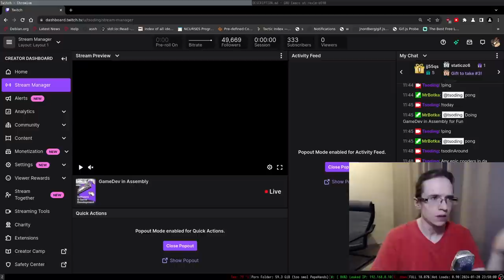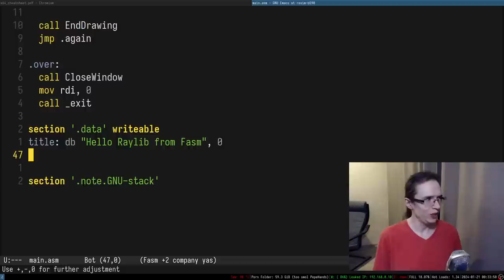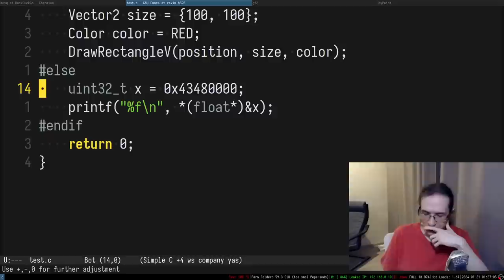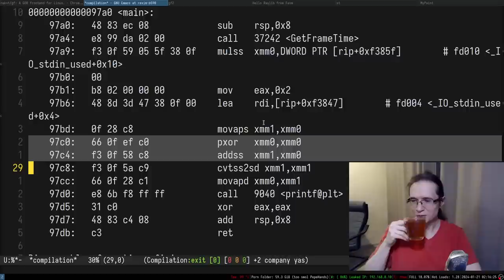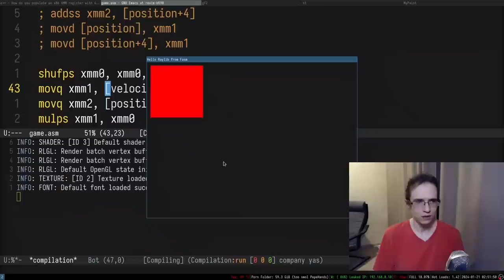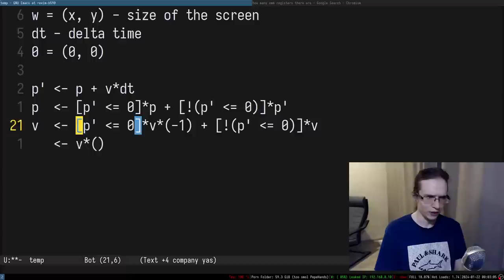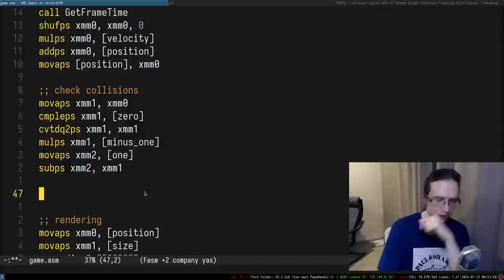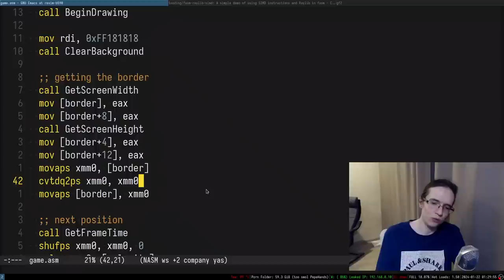GameDev in Assembly?!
References:
- flatassembler - linking fasm prog to libc using ld?

Support:
- BTC: bc1qj820dmeazpeq5pjn89mlh9lhws7ghs9v34x9v9

Chapters:
- 00:00:00 - Announcement
- 00:00:36 - Intro
- 00:02:31 - Linking with libc
- 00:07:26 - Linking with raylib
- 00:14:53 - ClearBackground
- 00:17:01 - .note.GNU-stack
- 00:19:02 - DrawRectangle
- 00:23:30 - Call Convention
- 00:33:55 - Position
- 00:36:45 - Floating Points
- 00:44:46 - DrawRectangleV
- 01:21:01 - Velocity
- 01:59:32 - Broadcasting
- 02:25:31 - Border Bouncing
- 02:30:12 - Branchless Code
- 02:37:20 - Memory Alignment
- 02:47:10 - Branchless Border Bouncing
- 02:54:39 - Top-Left Borders
- 03:28:46 - Bottom-Right Borders
- 03:36:46 - Second Rectangle for Free
- 03:41:47 - Troubleshooting the Bug
- 03:46:33 - Outro